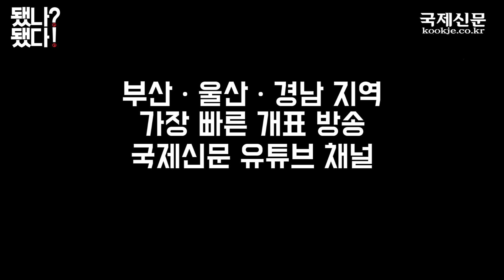국제신문 유튜브에서 개표방송 보면 치킨을 준다고?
부산, 울산, 경남의 개표현황을 유튜브 라이브를 통해 선보인다.
라이브에 적극 참여하면 치킨을 선물로 받을 수 있다.